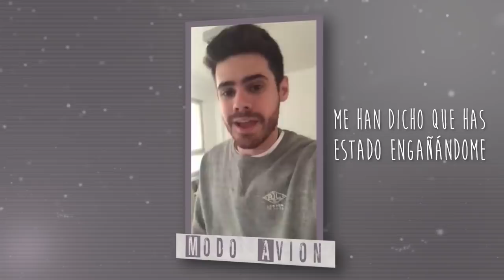LUIS MIGUEL-CULPABLE O NO -(cover cumbia pop -Modo Avión)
Famosos argentinos se juntaron para cantarle a Luis Miguel. Actores, periodistas, deportistas, bailarines y conductores se sumaron al furor que se vive en torno al cantante mexicano y le rindieron un homenaje con el tema "Culpable o no".El furor que generó la serie biográfica de Luis Miguel no se detiene.